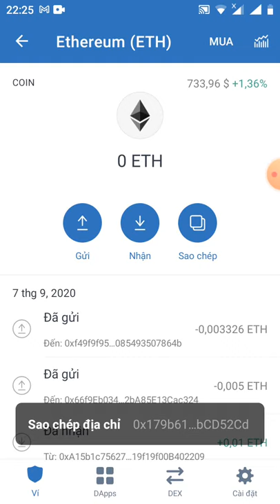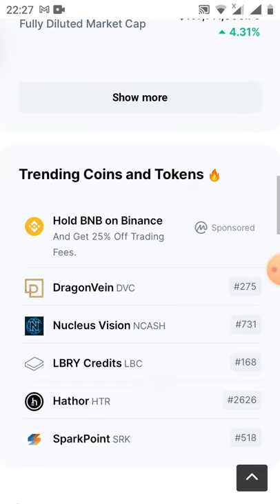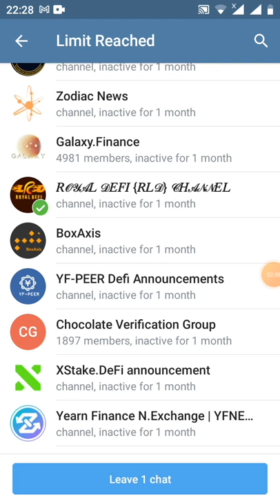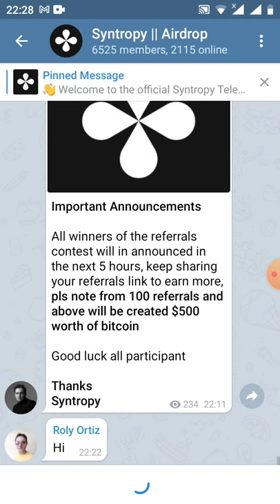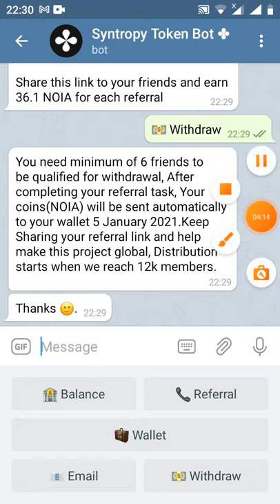HD nhận 118 NOIA ~25$ ~Get Giude 118NOIA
Share this link to your friends and earn 36.1 NOIA for each referral